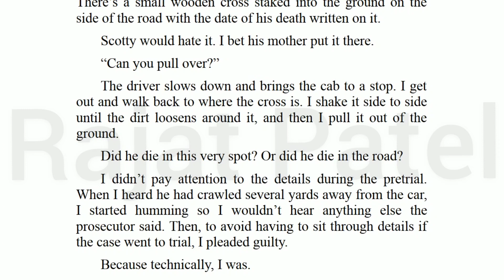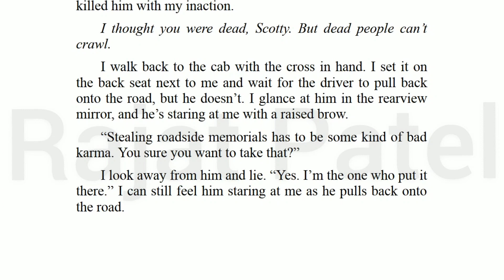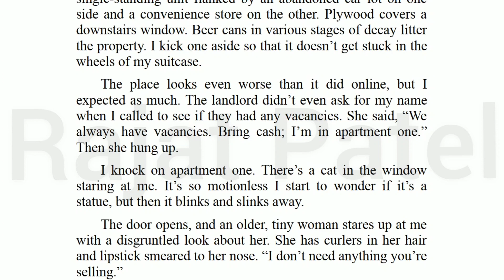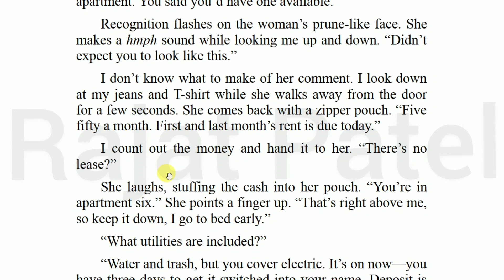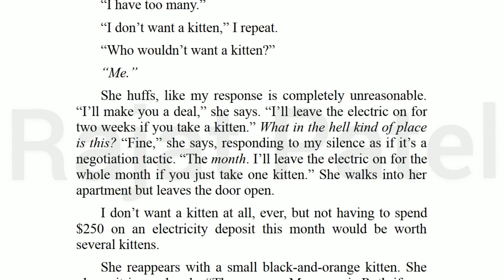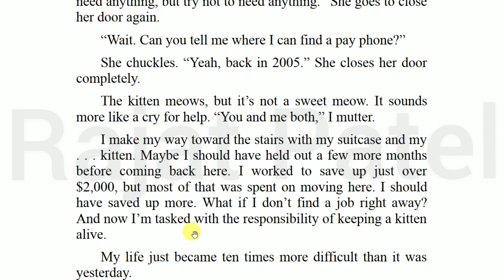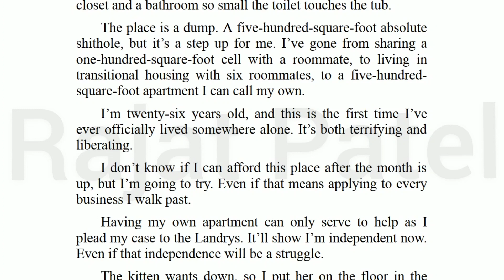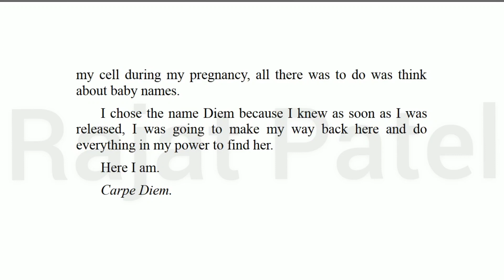Reminders of him | 1 | Story explained in Hindi | Novel by - Colleen Hoover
Plot: Kenna pulls the cross from the ground where Scotty died and she shifted to her new apartment.